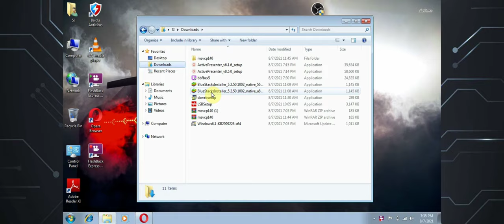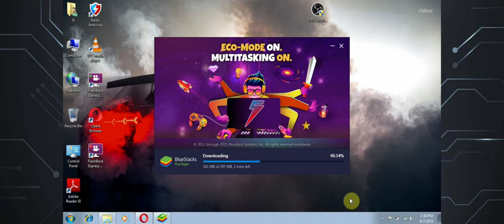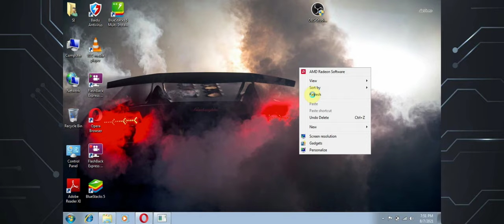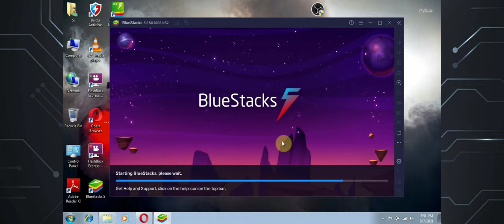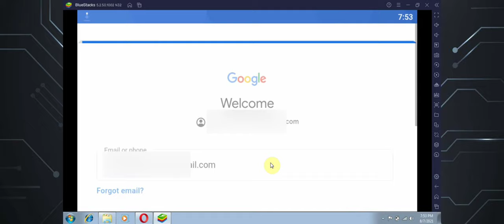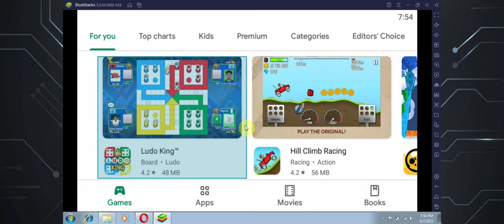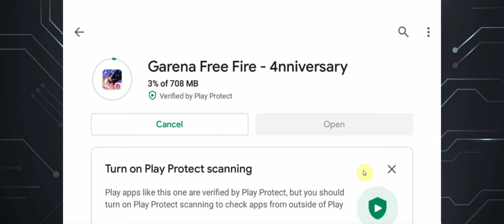how to play free fire in laptop tamil | எப்படி pc player ஆக மாறுவது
hi friends today we are going to see about the how to install free fire in pc or laptop by blue stacks

app player download link is given below 👇👇👇
blue stacks download link ;

app player download link is given upper 👆👆👆

1) free fire double top-up fack website ;

2) happy birthday to stk ;

3) morden warships game review ;

4) what is computer virus ;

5) poco f3 gt gaming phone review ;